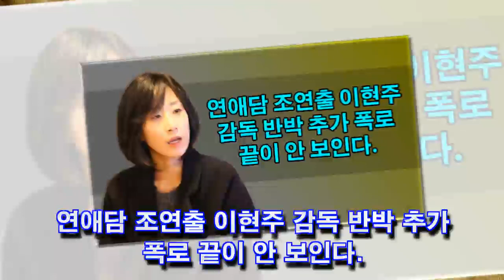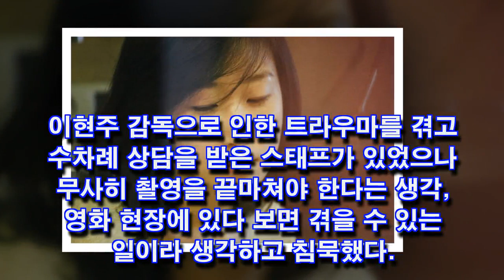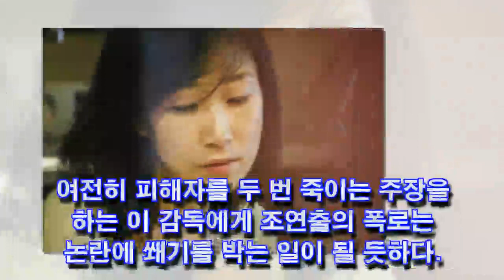연애담 조연출 이현주 감독 반박 추가 폭로 끝이 안 보인다.